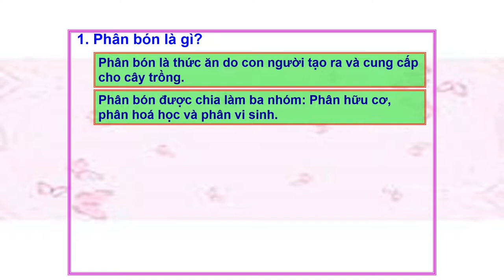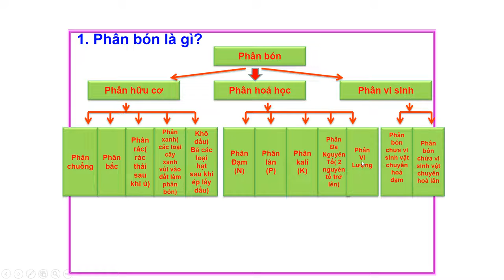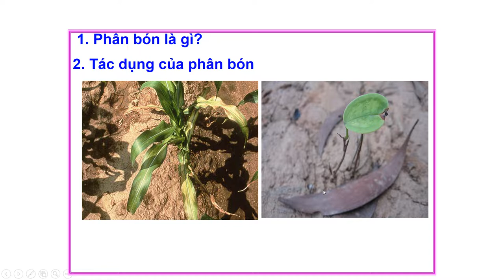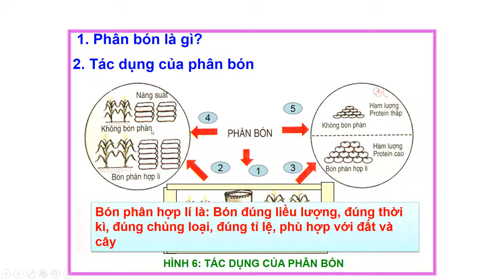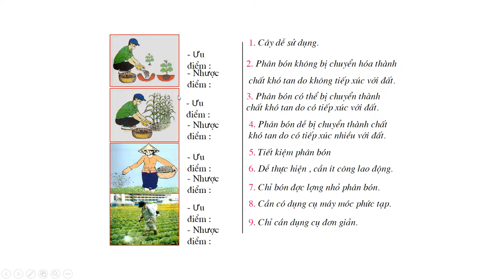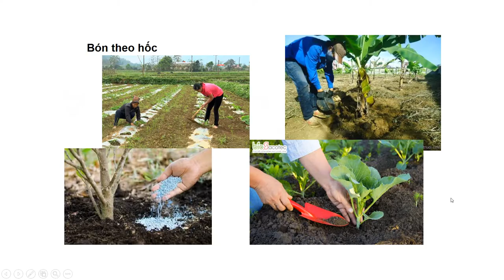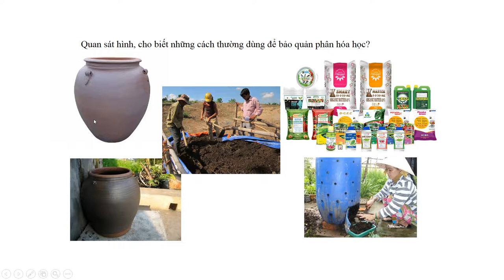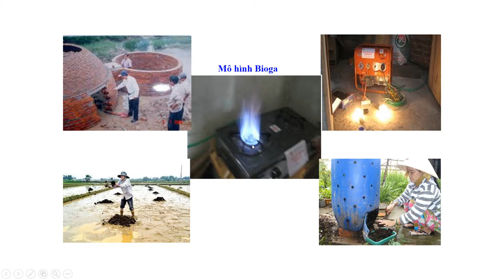CÔNG NGHỆ 7 CHỦ ĐỀ PHÂN BÓN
I. Mục tiêu
1. Kiến thức, kĩ năng, thái độ
- Kiến thức:
- Biết được một số loại phân bón và tác dụng của chúng đối với cây trồng và đất.
- Biết được cách bón phân và sử dụng, bảo quản một số loại phân bón thông  thường.
- Kĩ năng:
Nhận dạng được một số loại phân vô cơ thường dùng bằng phương pháp hoà tan trong nước và phương pháp đốt trên ngọn lửa cồn
- Thái độ:
Có ý thức tiết kiệm, tận dông các loại phân bón và bảo vệ môi  trường.
2. Định hướng phát triển năng lực học sinh:
Thích ứng với cuộc sống, tự lực, tự học, tự hoàn thiện định hướng nghề nghiệp.